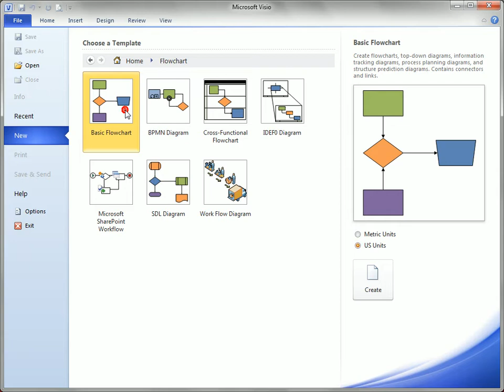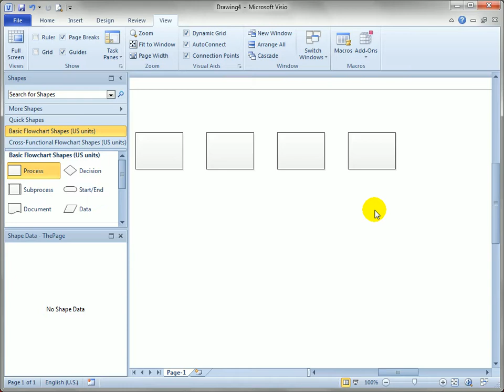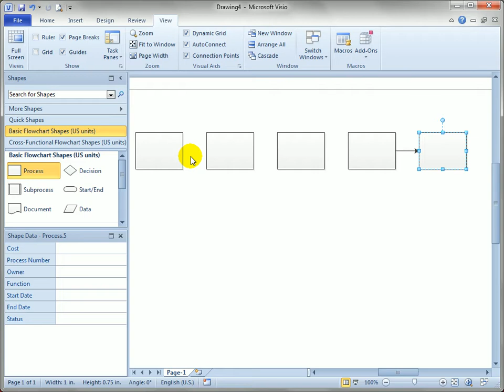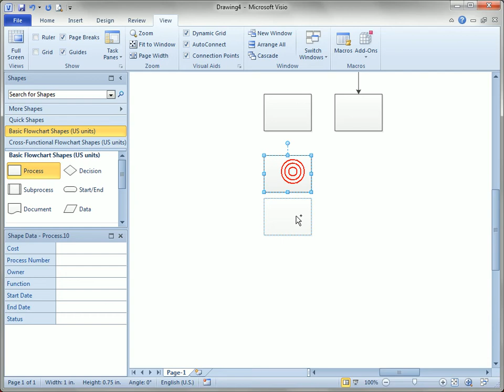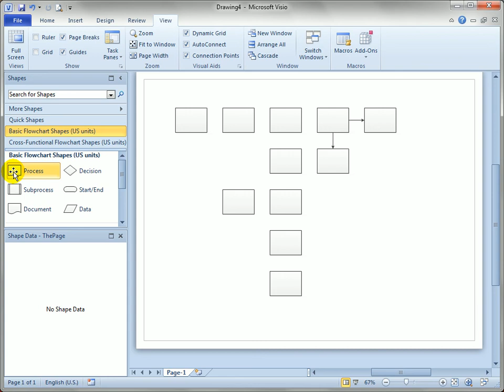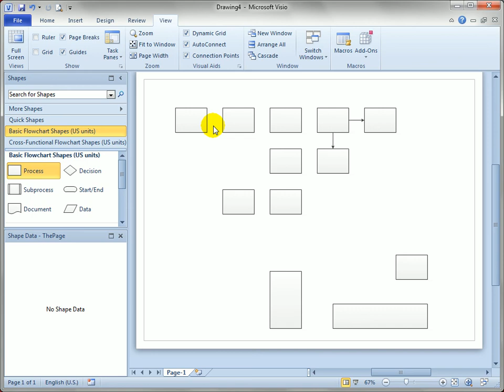5.1 Using the Dynamic Grid to Align Shapes in Visio 2010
I am the author of the venerable Using Microsoft Visio 2010, from QUE publishing. The original book came with 41 companion videos that are no longer accessible from the publisher's site. This channel was created to share those videos with you.

Even though this content was produced for Visio 2010, many of the topics and techniques still apply to Visio 2013, 2016, 2019, and perhaps beyond. So enjoy! I hope they offer a bit of learning and a bit of entertainment!